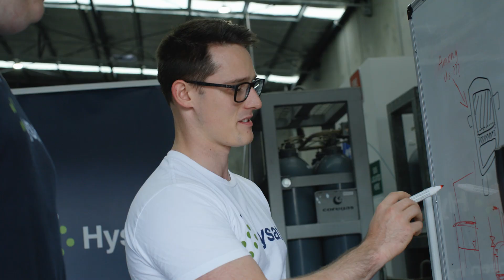Hysata: transforming the economics of green hydrogen production.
Wollongong is home to new ground-breaking technology that is leading the charge to a cleaner, greener energy future for the world.  One core ingredient needed to reach this goal is the ability to create cost-competitive renewable hydrogen, and Hysata is revolutionising the economics of green hydrogen by commercialising a high-efficiency electrolyser developed at the University of Wollongong that will deliver the world's lowest cost green hydrogen.

Green hydrogen production is vital for decarbonisation of hard to abate sectors such as steel, chemical manufacture, and heavy transport.

Hysata's electrolyser splits water into hydrogen and oxygen to create green hydrogen. It is already hitting international renewable energy agencies' 2050 performance targets and is around 20-25% more efficient than anything else that is currently in the market.

Their world leading hydrogen electrolyser technology, coupled with a unique approach to mass manufacturing, is driving them rapidly towards the multi-gigawatt scale production needed to address climate change.

Join us as we hear from CEO Paul Barrett, Vice President, Engineering, Scott Abrahamson and the team at Hysata about their revolutionary technology and why they chose Wollongong.